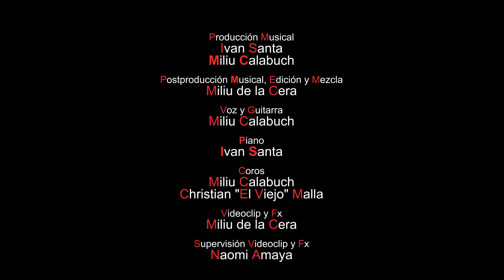Miliu Calabuch - Cabalgando van los gitanos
Versión por rumba del mítico tema de Lole y Manuel
Autores:
Manuel Molina Jimenez, Pedro Rivera Cross